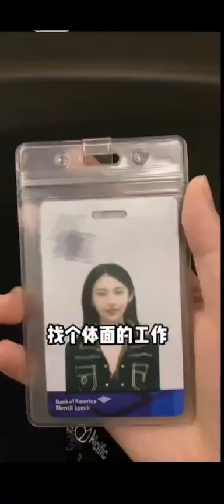150萬年薪也沒人想打的工? 不做Banker收入跌到0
辭職前問自己4件事-人生中最難決定 女神 # 豬豬